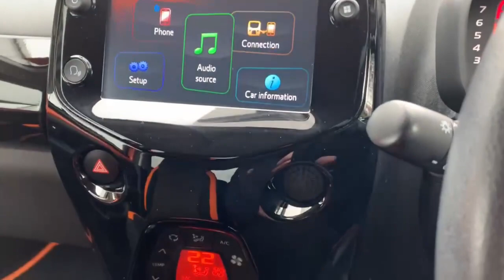WJ69VBG TOYOTA AYGO VVT-I X-CITE ORANGE 2019, TOYOTA BURROWS ROTHERHAM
2019 TOYOTA AYGO VVT-I X-CITE HATCHBACK PETROL, in ORANGE